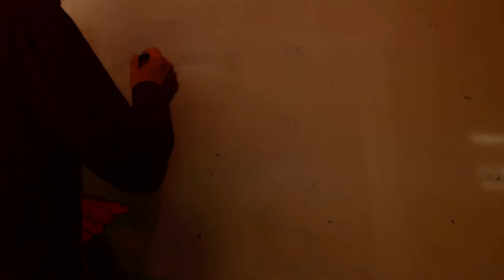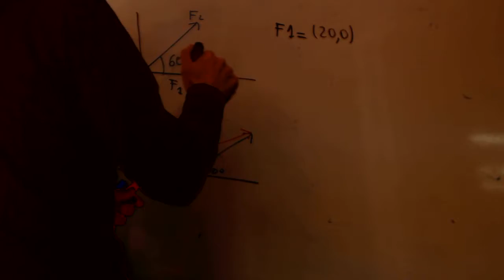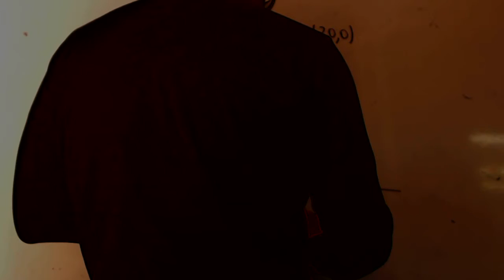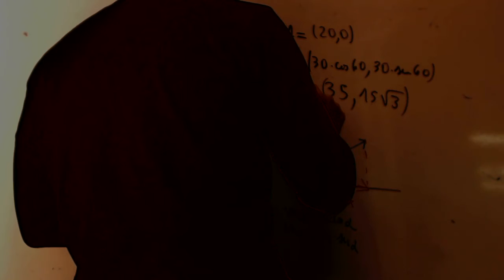Suma de vectores franjamanela Matematicas 1 Bachillerato Academia Usero Estepona